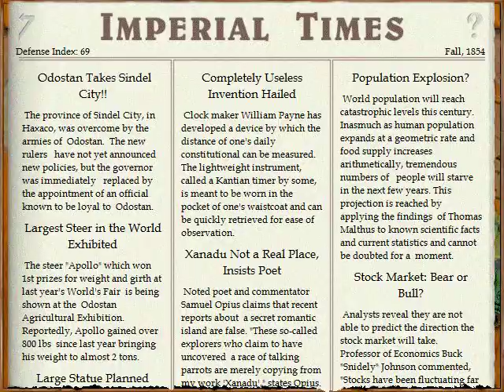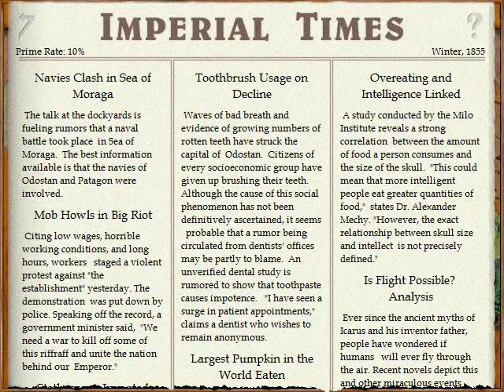Lets Play Imperialism - Sindels Ende (deutsch) part032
Wir erlösen Sindel von seinem armseligen 1 Provinz Dasein.